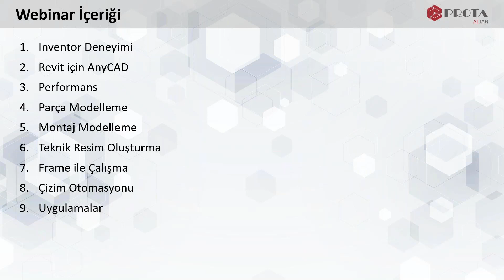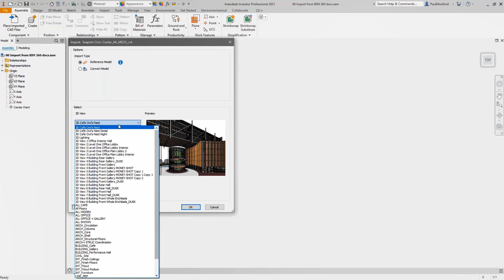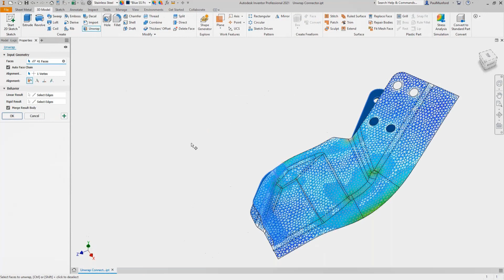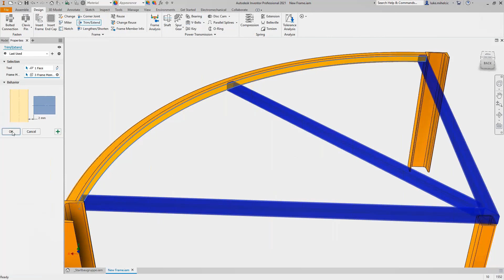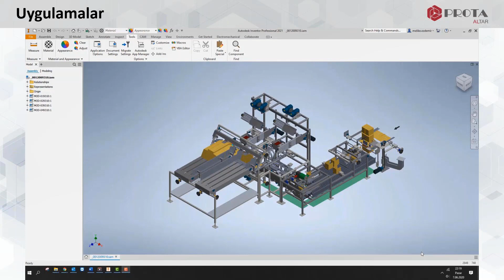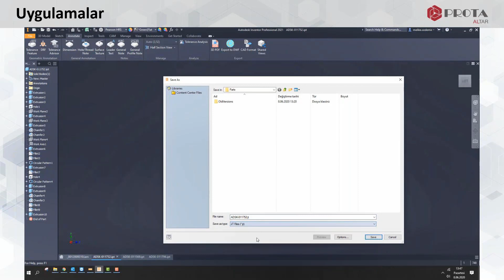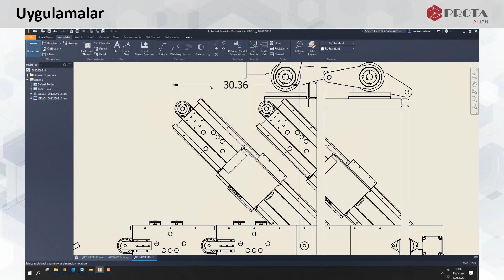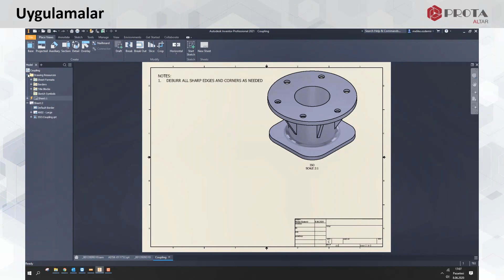Autodesk İnventor 2021 Yenilikleri Webinarı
Autodesk Inventor 2021 ile gelen  tasarımları hızlandıran ve kolaylaştıran yeniliklerin tanıtıldığı webinarımızı izleyebilirsiniz.

Webinar İçeriği:

1. Inventor Deneyimi
2. Revit için AnyCAD
3. Performans
4. Parça Modelleme
5. Montaj Modelleme
6. Çizim Oluşturma
7. Frame ile Çalışma
8. Çizim Otomasyonu
9. Soru-Cevap

Sunan:  Melike Özdemir  / Teknik Destek ve Eğitim Sorumlusu